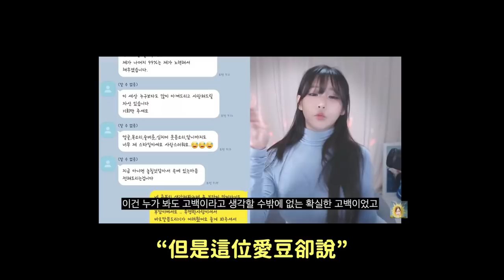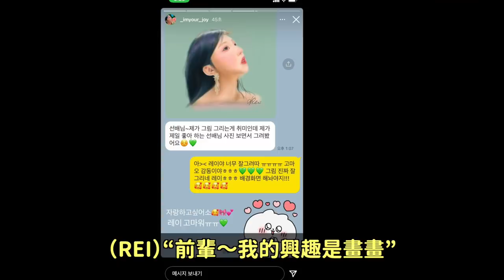人氣女主播爆料男愛豆打賞求愛後，被嗆將公開19影片引發爭議！/IVE REI 與 Red Velvet Joy的短信內容｜DenQ